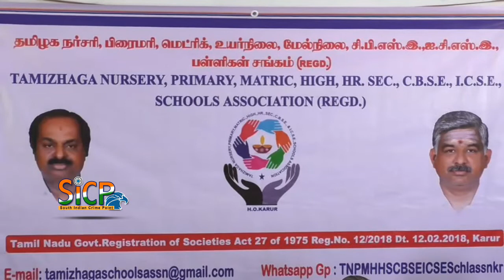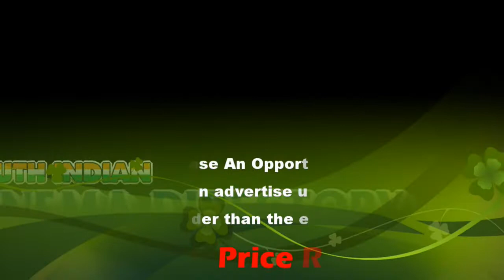TN Nursery, Primary, Matric, Higher Secondary CBSE and ICSE Schools State Association Meeting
Tamil Nadu Nursery Primary Matric Higher Secondary CBSE and ICSE Schools State Association

குஜராத், உத்திரப்பிரதேஷம் மாநிலங்கள் வழங்கப்படும் கல்வி கட்டணத் தொகைகளை சமமாக அளிக்க வேண்டுமென்றும், தமிழகத்தில் பள்ளிகளுக்கு சொத்துவரியை நீக்க வேண்டுமென்றும் தமிழக நர்சரி பிரைமரி மெட்ரிக் உயர்நிலை மேல்நிலை சி.பி.எஸ்.இ ஐ.சி.எஸ்.இ பள்ளிகள் மாநில சங்க பொதுக்குழு கூட்டத்தில் வேண்டுகோள் – மாநில தலைவர் பி.ராஜூ கரூரில் பேட்டி

தமிழக நர்சரி பிரைமரி மெட்ரிக் உயர்நிலை மேல்நிலை சி.பி.எஸ்.இ, ஐ.சி.எஸ்.இ பள்ளிகள் மாநில சங்கத்தின் பொதுக்குழு கூட்டம் கரூர் காந்திகிராமத்தில் உள்ள மேக்மில்லன் பள்ளி வளாகத்தில் நடைபெற்றது. மாநிலத்தலைவர் பி.ராஜூ தலைமையில் நடைபெற்ற இந்த கூட்டத்தில் நிறுவனர் செல்வ.இரமேஷ் பாபு அனைவரையும் வரவேற்று பேசினார். செயலாளர் கே.முகமது பஜ்லுல் ஹக் வாழ்த்துரை வழங்கினார். இந்நிகழ்ச்சியில் முதன்மை ஒருங்கிணைப்பாளர் கே.ரங்கராஜூ, கரூர் மாவட்ட தலைவர் ராமமூர்த்தி, மாநில ஒருங்கிணைப்பாளர் ஐயப்பன் உள்ளிட்டோர் கூட்ட ஏற்பாடுகளை செய்திருந்தனர். இந்நிகழ்ச்சியினை தொடர்ந்து தமிழகத்தின் பல்வேறு மாவட்டங்களில் இருந்து பள்ளி நிர்வாகிகள் கலந்து கொண்டனர். மேலும், 5 வது மற்றும் 8 ஆம் வகுப்புகளுக்கு அறிவித்துள்ள பொதுத் தேர்வை கைவிட வேண்டும் என்று கரூரில் நடைபெற்ற தமிழக நர்சரி பிரைமரி மெட்ரிக் உயர்நிலை மேல்நிலை பள்ளிகள் பொதுக்குழு கூட்டத்தில் தீர்மானம் நிறைவேற்றப்பட்டது.

இதில் மாநில தலைவர் ராஜூ செய்தியாளர்களிடம் பேசிய போது., 10 ஆண்டுகளுக்கு மேல் தொடர் அங்கீராத்துடன் இயங்கி வரும் பள்ளிகளுக்கு நிரந்தர அங்கீகாரம் வழஙக வேண்டும், 5 வது மற்றும் 8 ஆம் வகுப்புகளுக்கு அறிவித்துள்ள பொதுத்தேர்வை கைவிட வேண்டும் ஆர் டி இ மாணவர் சேர்க்கையை அரசு பள்ளிகளிலேயே சேர்க்க வேண்டும் என்றார். மேலும் இரண்டாண்டுகளாக கட்டணத் தொகை வழங்கப்பட வில்லை ரூ 300 கோடிக்கு மேல் வழங்க வேண்டுமென்றார். மேலும் பள்ளிகளுக்கு சொத்துவரி நீக்க வேண்டுமென்றும், குஜராத், உத்திரப்பிரதேஷம் மாநிலங்களில் செயல்படும் பள்ளிகளில் பள்ளிக் கல்விக் கட்டணங்கள் தமிழகத்திலும் ஒரே மாதிரியான கல்விக்கட்டணங்கள் நிர்ணயம் செய்ய அரசு ஆவணம் செய்ய வேண்டுமென்றும் பேட்டியளித்தார்.

பேட்டி : பெ.ராஜூ – மாநிலத்தலைவர் - தமிழக நர்சரி பிரைமரி மெட்ரிக் உயர்நிலை மேல்நிலை சி.பி.எஸ்.இ ஐ.சி.எஸ்.இ பள்ளிகள் மாநில சங்கம்  .